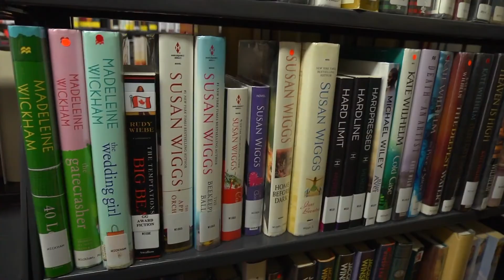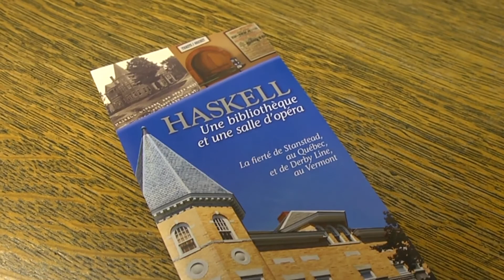LA BIBLIOTECA DEGLI ABBRACCI di Enrico Linaria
PILLOLA n. 56 – La Haskell Free Library and Opera House è metà in Canada (Quebec) e metà negli Stati Uniti (Vermont). Costruita agli inizi del Novecento per sancire l'amicizia tra i due stati nordamericani, oggi è anche un prezioso luogo d'incontro tra famiglie divise, tra persone che non possono uscire dagli States e persone che non possono entrarci. Ha ventimila libri, un bel teatro, cinquemila abbonati e soprattutto legittima la fratellanza e l'umanità.